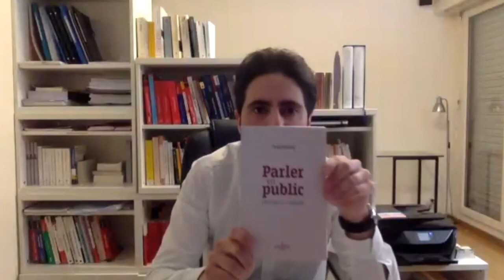MOIS D'ORIENTATION - Art oratoire et éloquence - Samuel Savarel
Tous les éléments de cette intervention sont disponibles dans une brochure gracieusement écrite par Samuel SAVAREL

Ainsi que sur notre serveur Discord "Etudiants en Confinement", afin de poser vos questions auxquelles nous tâcherons de répondre

🔹 SOMMAIRE

0:00 Introduction
07:10 Distinction Art Oratoire & Éloquence
09:33 Distinction Art Oratoire, Rhétorique & Théâtre
10:15 Définition de l'éloquence
13:45 L'éloquence, une question de talent ou de travail ?
16:30 Faut-il écrire son discours ou pas?
21:19 Parlez comme vous êtes !
25:30 Ne lis pas, plaide !
27:45 L'importance du dictionnaire et du vocabulaire
32:50 L'importance du PLAN et structure de plan conseillé en éloquence
34:33 L'exorde
39:43 La place des arguments
40:33 L'importance de la clarté, soyez clair !
43:10 La péroraison
45:55 De l'écrit à l'oral ou de l'oral à l'écrit ?
47:42 L'importance d'être soi-même
49:10  La question de la peur
51:50 Le regard des autres
53:31 La question des mains & de la gestuelle
57:07 L'importance du PLAISIR
58:26 La question du non-verbal
1:00:00 La prosodie & le silence
1:05:23 Le regard
1:07:39 La place du rire et de la rhétorique
1:10:30 L'importance des formules et des figures de style
1:17:55 Bibliographie
1:19:30 Le mot de la fin ?
1:21:54 Comment répondre à une personne condescendante ?
1:25:11 Comment s'exercer à prendre la parole en public dans la vie quotidienne ?
1:29:18 Qu'est-ce que la rhétorique ? Est-ce qu'il suffit d'être un bon rhéteur pour être un bon orateur ?
1:34:41 Comment faire si lorsqu'on regarde les autres dans les yeux on perd la fluidité du discours ?
1:37:30 Comment combler le temps d'hésitation sans dire des "euh.."
1:39:59 Comment ne pas se laisser perturber par une question à laquelle nous n'avons pas la réponse ?
1:42:47 Proposez-vous des formations pour les étudiants ?
1:44:31 Combien de temps en moyenne pour la préparation d'un sujet d'éloquence et comment organiser la préparation ?
1:48:05 Vos précédentes interventions sont-elles disponible sur une quelconque plateforme ?